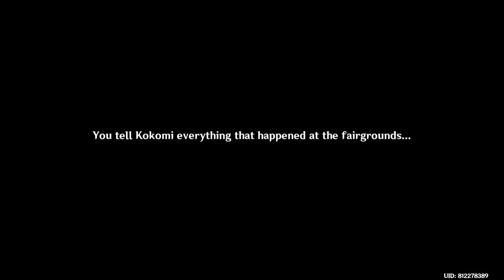Fairground Gathering, Summer Lights Illuminated - Mirage Paradise in Crisis! - Genshin Impact 3.8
Fairground Gathering, Summer Lights Illuminated is an Event Quest during Secret Summer Paradise: Part II - Mirage Paradise in Crisis!. Previous Quest: Zip Along (According to Safe Cart Operating Procedures)

00:00 Intro
Wait until the following morning (08:00 - 12:00)
00:05 Talk to Idyia
02:04 Go to the forest in the north
02:36 Keep heading towards the forest in the north
04:32 Head deep within the fairgrounds
07:26 Enter the big tent
10:01 Unlock and raise the Crystal Light
21:27 Raise the Crystal Light
30:48 Return to the Silver Bottle Courtyard